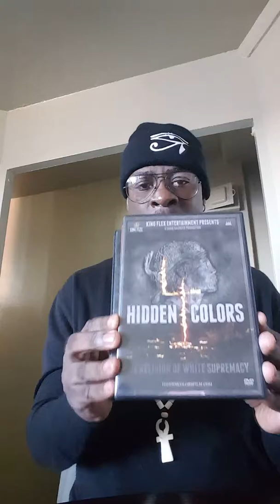I am Chocolate AMUN-RA Welcome. The morning meeting,who are we